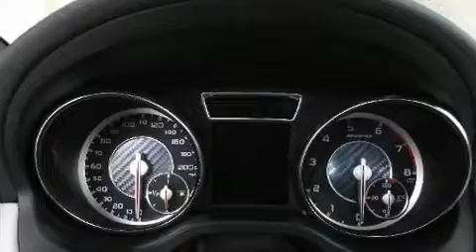2015 Mercedes-Benz AMG GLA45 4MATIC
Maserati of Marin

You can expect a lot from the 2015 CLA45 AMG 4MATIC This 4 door, 5 passenger coupe still has less than 15,000 miles! Mercedes-Benz made sure to keep road-handling and sportiness at the top of it's priority list. Under the hood you'll find a 4 cylinder engine with more than 200 horsepower, and for added security, dynamic Stability Control supplements the drivetrain. The engine breathes better thanks to a turbocharger, improving both performance and economy. It includes power seats, front and rear reading lights, air conditioning, tilt steering wheel, heated door mirrors, power windows, an overhead console, and seat memory. Everything is where it ought to be, from the dashboard controls to the door locks and window controls. With high intensity discharge headlights illuminating your path, you'll always appreciate maximum visibility. Mercedes-Benz also prioritized safety and security by including: head curtain airbags, front SIDE impact airbags, traction control, brake assist, ignition disabling, an emergency communication system, and 4 wheel disc brakes with ABS. You'll never lose visibility with rain sensing wipers, which activate automatically when the drops start to fall. A Carfax history report indicates just one previous owner. We have a skilled and knowledgeable sales staff with many years of experience satisfying our customers needs. We'd be happy to answer any questions that you may have. Please don't hesitate to give us a call.